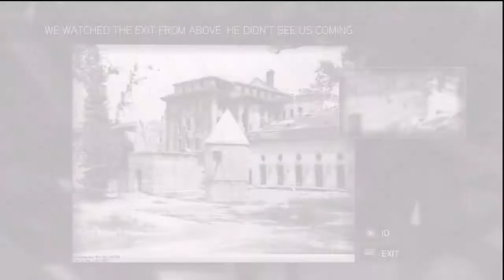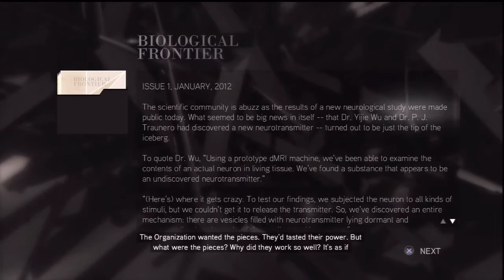Assassin's Creed II: "Failing Epicly" Part 33 (PS3/XBox 360/PC)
Sooo, I don't know what happened here XD. Everything was  just going wrong, but at least I got through it =P Enjoy the video guys. There's more to come :3!!